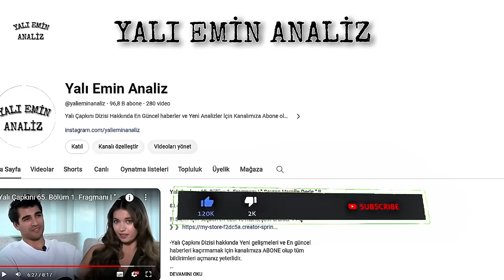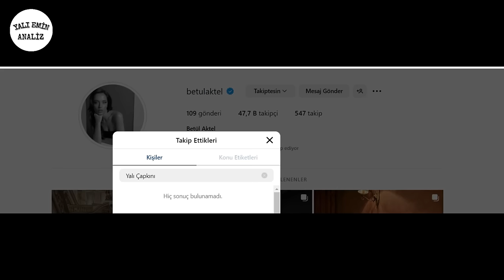Yalı Çapkını 67. Bölüm 2. Fragmanı Analiz (İFLAS)